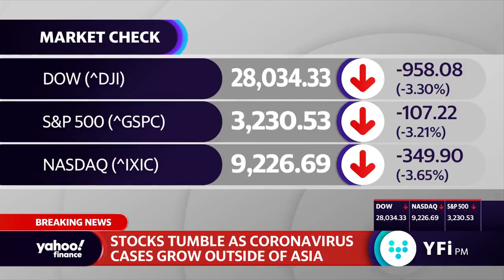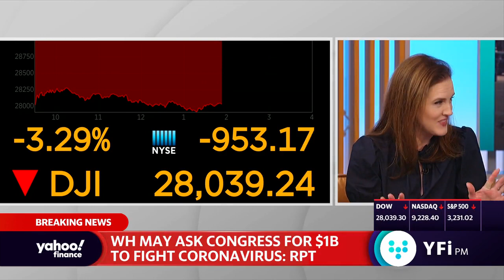White House may ask Congress for $1 billion to fight coronavirus